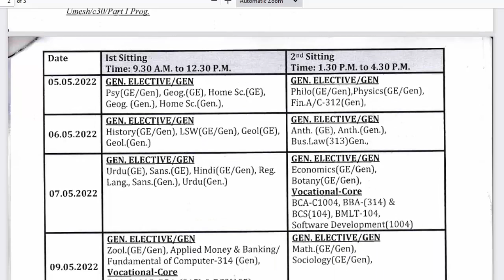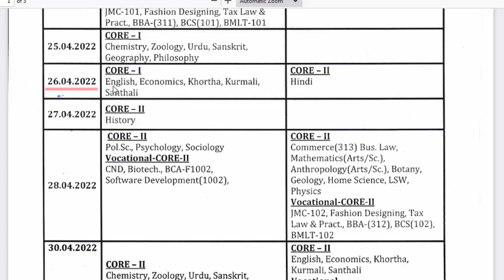BA first semester changed exam date | ba first semester new exam date | 2022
BA First semster exam date chaged. Check new exam date of first semester 2022 of Vinoba Bhave University Hazaribag.
BA first semester changed exam date
ba first semester new exam date | 2022